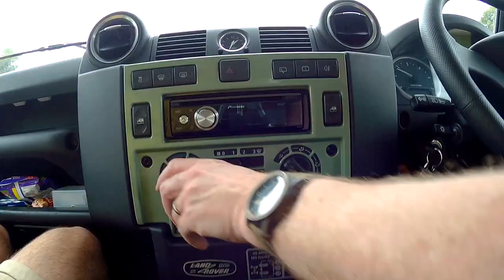Land Rover Defender Heritage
Episode 27. Richard Porter (@sniffpetrol) talks incessantly about his Land Rover Defender Heritage while Jonny Smith (@carpervert) politely smiles and nods.